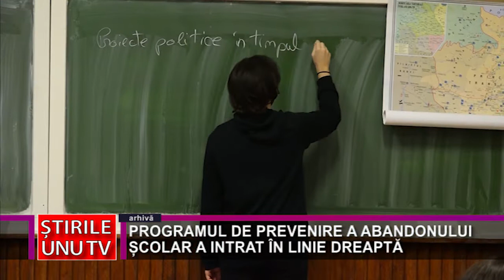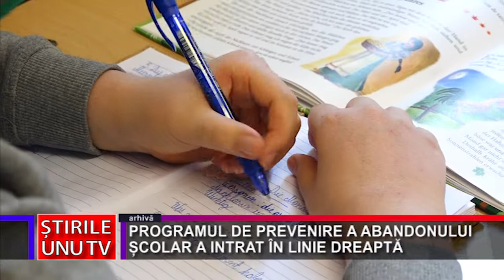PROGRAMUL DE PREVENIRE A ABANDONULUI ȘCOLAR A INTRAT ÎN LINIE DREAPTĂ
Peste 3.000 de școli au fost incluse în Programul Național pentru Reducerea Abandonului Școlar, printre acestea fiind și mai mult de 50 de unități de învățământ din județul Hunedoara. Pentru acest program se alocă bani prin PNRR, în două etape, iar aproape jumătate dintre școlile hunedorene incluse vor depune aplicații pentru a intra în prima rundă de finanțare.